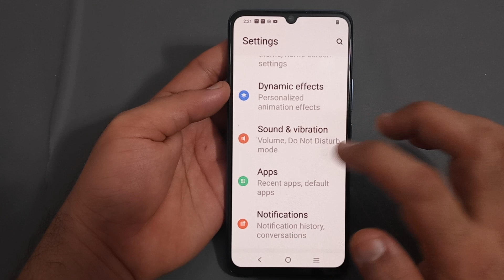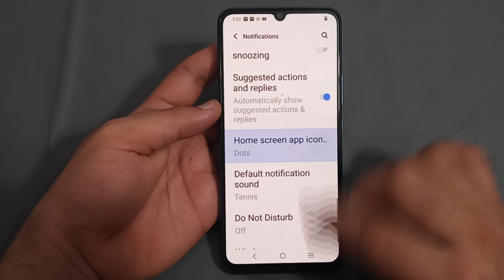how to enable home screen app icon badge in Vivo y75, Vivo mobile mein home screen app icon badge en